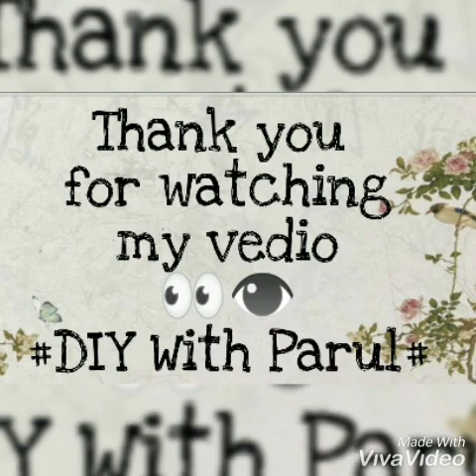Sketching classes.......Day-12# ❤ Pairs of eyes.....👀👀